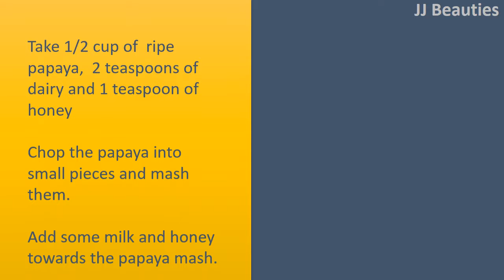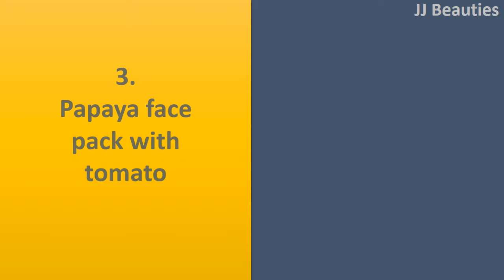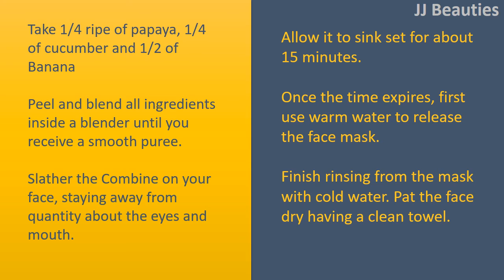miracle tips to get beauty face with papaya - DIY how to get glowing face naturally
Papaya for Beauty Face.

Papaya And Honey Face mask.
Take 1/2 cup of  ripe papaya,  2 teaspoons of dairy and 1 teaspoon of  honey
Chop the papaya into small pieces and mash them.
Add some milk and honey towards the papaya mash.
Combine well to acquire a fine paste.
Apply this pack on your neck and face.
Ensure that it stays on for around fifteen minutes after rinse with cold water.

Papaya, Honey, and Lemon.
Take 1/2 cup ripe of papaya, 1 teaspoon of honey and 1 teaspoon of fresh lemon juice, 1 teaspoon of sandalwood powder or Fuller’s earth
Cut the papaya into small pieces and mash them.
Add some other ingredients and blend well.
Apply this face pack evenly in your neck and face.
Allow it to dry for around 10 to 15 minutes.

Papaya face pack with tomato.
Take Papaya, Tomatoes and Honey
Tomatoes when combined with papaya makes another good papaya pack for lighting your skin and spots evidently. Mash making paste from the papaya.
Then add tomato pulp and honey, then Combine it completely.
Put it on evidently and watch for 15 minutes.
Rinse with plain standard water.

Papaya face pack with Avocados.
Take Papaya, Avocadoes
Take a bit of avocado and a bit of Papaya.
Put each of them inside a churner or blended to create a smooth paste and apply in evidently.
Bare this face pack for 15 to 20 minutes and then rinse it with plain water.
It's the best face pack to include glow towards the face.

Papaya Cucumber Banana.
Take 1/4 ripe of papaya, 1/4 of cucumber and 1/2 of Banana
Peel and blend all ingredients inside a blender until you receive a smooth puree.
Slather the Combine on your face, staying away from quantity about the eyes and mouth.
Allow it to sink set for about 15 minutes.
Once the time expires, first use warm water to release the face mask.
Finish rinsing from the mask with cold water. Pat the face dry having a clean towel.